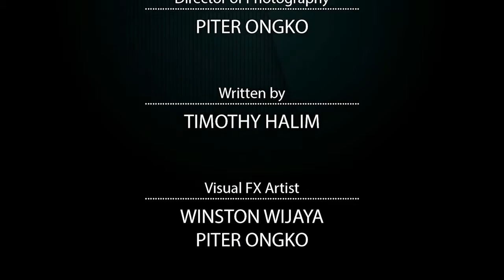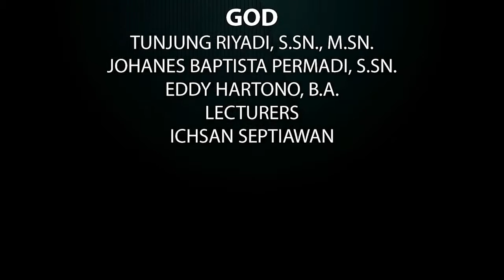MISSION ACCOMPLISHED - Short Film